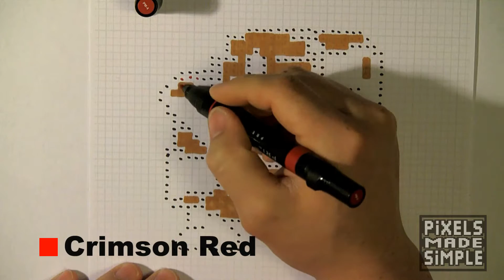Gutsman megaman Pixels Made Simple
Gutsman holds up on smashing boulders. To join Pixels Made Simple. This Gutsman is from Mega Man.

Here are the colors you will need
#1 Black
#2 Cream
#3 Goldenrod